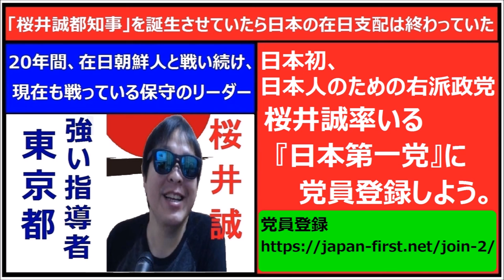桜井誠『 日韓断交を求める国民大集会 I N 日比谷公会堂 韓国とは縁を切るべきだ！』